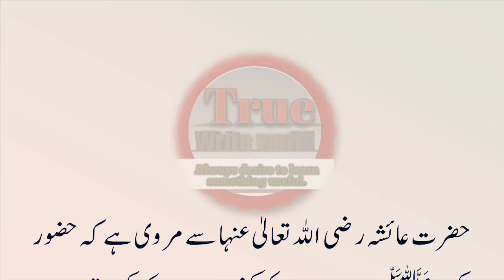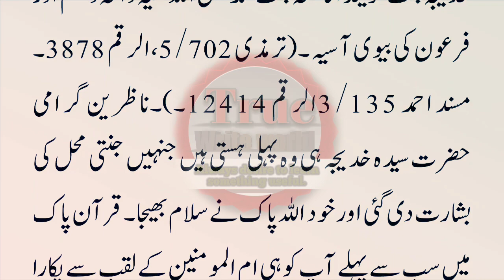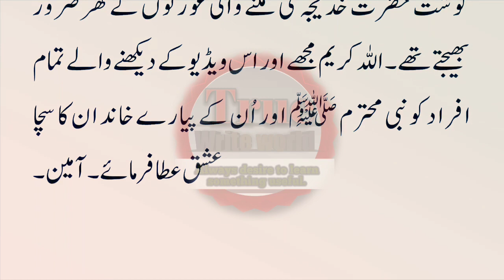Hazrat Khadija R.A Ka Dil Dehla Danny wala Waqia II Hazrat Muhammad SAW Nay Kiya Farmaya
Hazrat Khadija R.A ke Alam Barzah Mein II Hazrat Muhammad SAW Nay Kiya Farmaya II URDUISLAMICSTOREIS
We are uploading videos day to day on the topics below
1. true stories
2. Moral Stories
3. Islamic history stories
4. Islamic stories etc
All the information authentic and backed with Reference
The main purpose of uploading videos to spread knowledge

Plz dnt reupload our channel content or do not edit our visuals